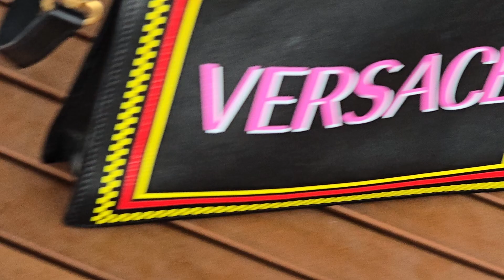Symphony of the Seas Valentina Versace Luxury Travel 5613359459